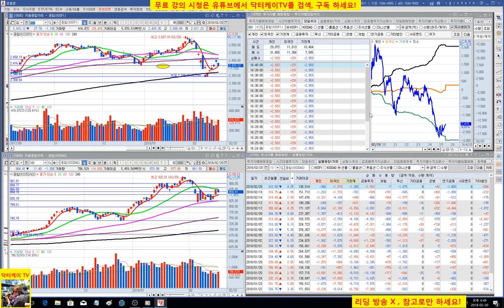= 닥터케이 TV =오늘의 주식시황/180220/코스피 코스닥 조정, 프로그램 매도와 기관 매도가 발목/주식으로 1억만들기/직장인과 주식초보를 위한 주식방송